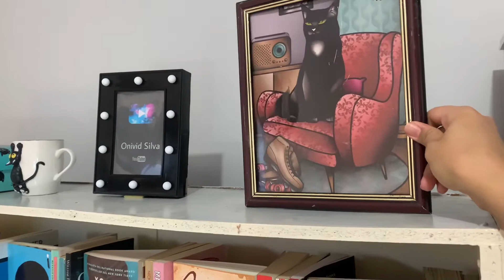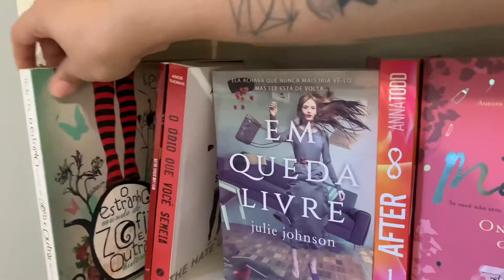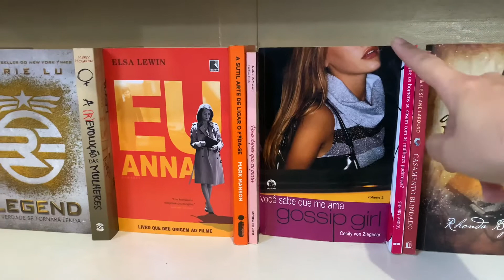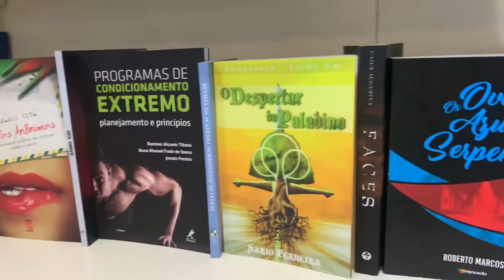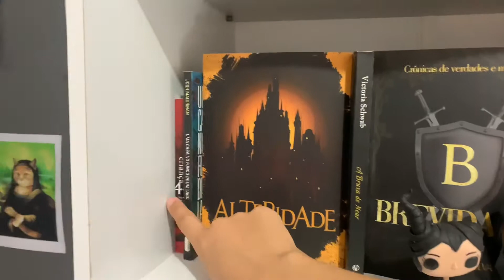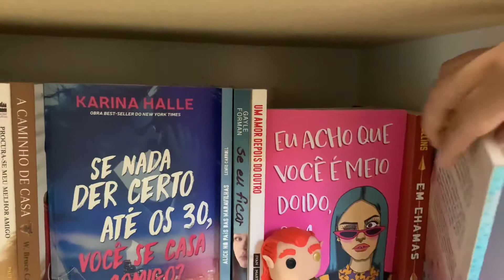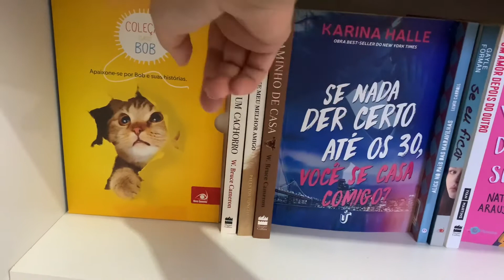TOUR PELA ESTANTE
Hoje vou mostrar um pouco da minha estante, não será um bookshelf tour.
Compre livros pelo link e ajude o canal a crescer
Ganhe R$:10,00 com meu código do Recarga Pay: onisil125
DÊ AQUELE LIKE QUE AJUDA MUITO O CANAL!
Equipamentos de gravação: iPhone XR
Edição: iMovie